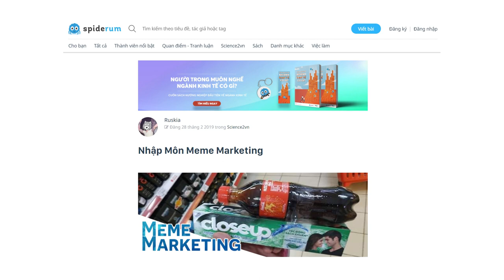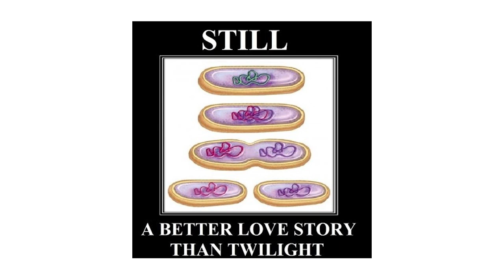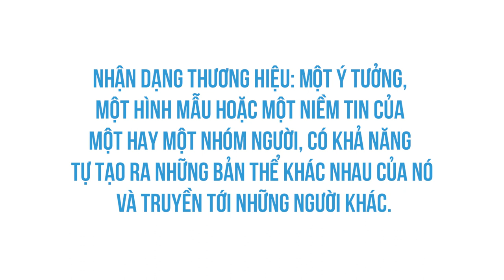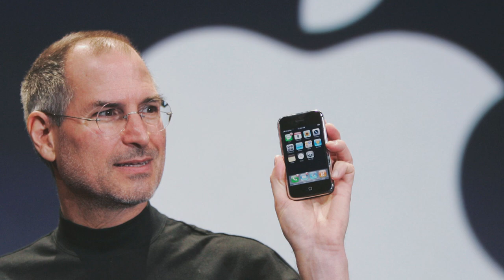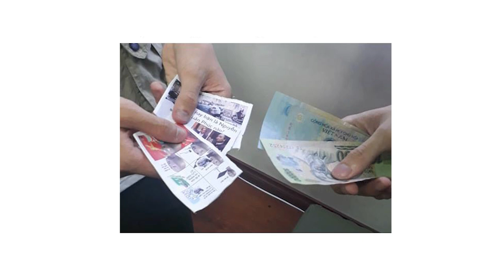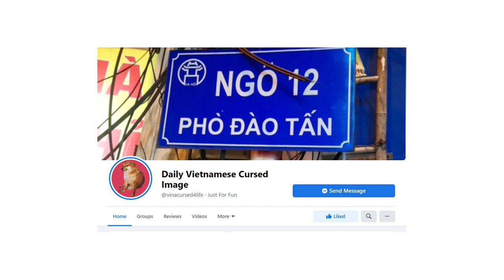Nhập môn MEME MARKETING? | Ruskia | GIẢI TRÍ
Trong bài viết này, tôi sẽ đưa ra nhận định về bản chất của meme, không dám đề cập đến khởi thủy của meme nhưng chắc chắn meme tồn tại từ trước 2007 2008 rất lâu, thời điểm ra đời của rage comic, và Marketing sử dụng meme như thế nào.
Ghé Nhà sách Spiderum trên SHOPEE ngay thôi các bạn ơi:
Bài viết: Nhập Môn Meme Marketing
Được viết bởi: Ruskia
Bản quyền video:
Bản quyền nhạc: